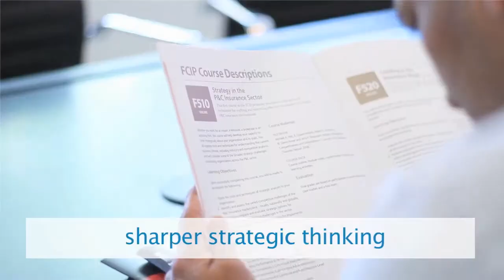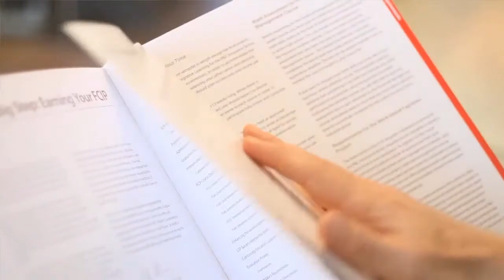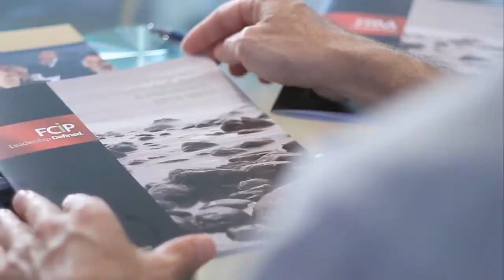Taking the next step: FCIP designation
You have your CIP designation - and you're moving ahead in your career. But how do you further enhance your leadership potential? Some of Canada's top p&c insurance executives discuss how the FCIP designation can advance your career.